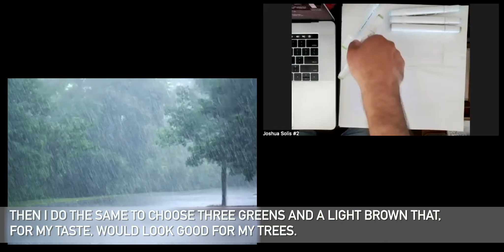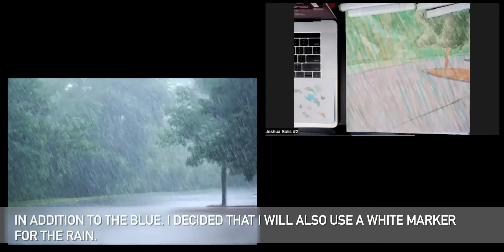Joshua Solis - Draw A Rainy Day | Drawing Session no. 2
Drawing Session no. 2
Draw A Rainy Day using alcohol markers
Artist: Joshua Solis
Level: Advanced